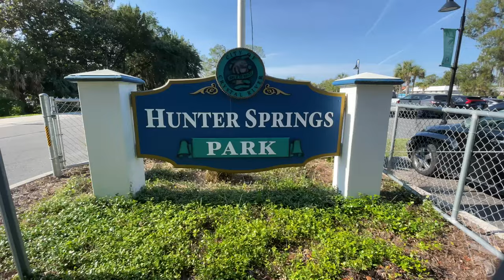Crystal River Manatees | Snorkeling & Scuba Diving | Tips & tricks in one minute | Down to 60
Crystal River is known as the Manatee capital of the world! It's located on Florida’s West Coast, just North of Tampa and Northwest of Orlando. Crystal River is not only the name of the town, but the actual river and designated Federal Manatee Sanctuary.
You are welcome to observe these gentle Florida Manatees with "passive observation", meaning you can be in the water with them as long as you do not interfere with them whatsoever.
Why are there so many manatees in Crystal River?  Because the ocean gets too cold for them in the winter, manatees seek refuge from fatally low temps by swimming up into the springs where the water stays closer to 72 degrees Fahrenheit , year round.  When the ocean warms back up in early spring, they head back out.
The best times are usually from late December to mid February, but every year is different, so we suggest calling some of the local snorkel or dive adventure shops in the area.
For maximum manatees, we actually suggest SNORKELING instead of scuba diving. YEP, Crystal River is shallow anyway, and it’s just easier.  For manatees, the best place is usually Three Sister’s spring, accessible only from the river.  However, most of the refuge is pretty active with manatees, and there are plenty of local charter boats that offer daily trips to all the best places.
If you do want to dive, you’ll find plenty of online or local maps & private guides that show all the little dive sites peppered throughout the area, such as King Springs, Jurassic, House, Magnolia and others.
KEEP IN MIND, the rivers leading up to and around Three Sisters Springs do not allow motorized boats (or jet skis/seadoos) to anchor or tie off in the area.
King Springs is one of the most popular for scuba divers, but just know that it silts up pretty quick, so go whenever other divers are gone and watch that buoyancy:)
Hunter Springs, which is a free park open year round, & beach accessible, is a great beginner dive location, and popular for classes.  There are great amenities there, and plenty of room for setting up.  You can walk right in and go down into the 15 foot deep boil -it's a roped off area that also has a hook for a dive flag or float ball.  Bring a dive flag, and be careful of boats if venturing out of the area to explore other parts of the lagoon.
The spring boils are
Look for an interesting mixture of both fresh AND saltwater denizens, and above all, don't forget that snorkel!

Special thanks to dive instructor Michael Chapman "Chappy" with Sea King Scuba

Footage from Katie Reich, Kenny Dyal, with help from Ted.

And finally, a HUGE shoutout to Olive the Alchemist, for dropping in and gracing us with their presence on the Three Sisters Spring river run.  Olive is a Mermaid Instructor with the Seattle Mermaid School, and can be booked here:

"Show the rest of the world the rest of the world."